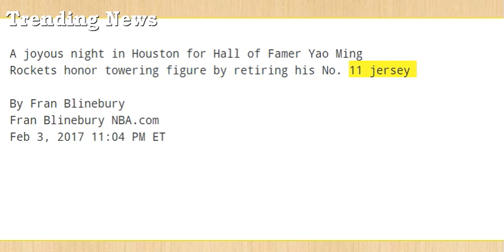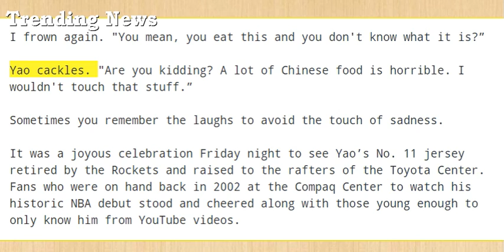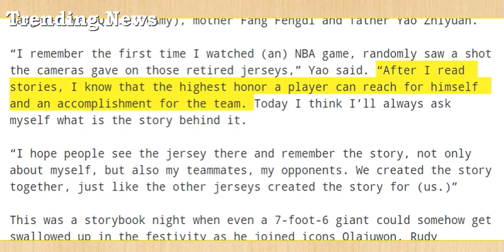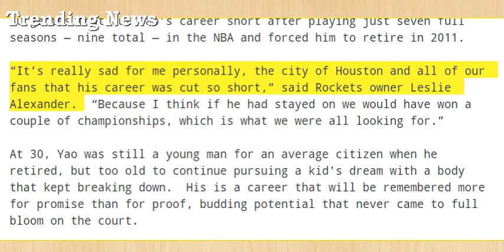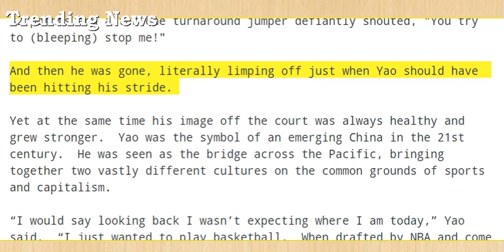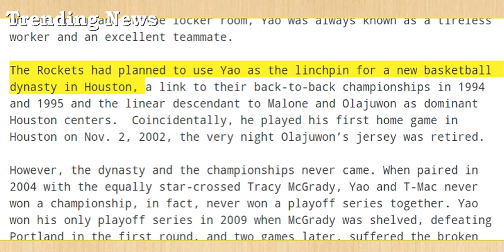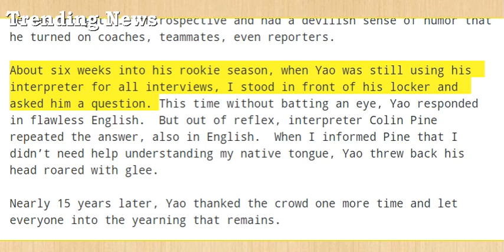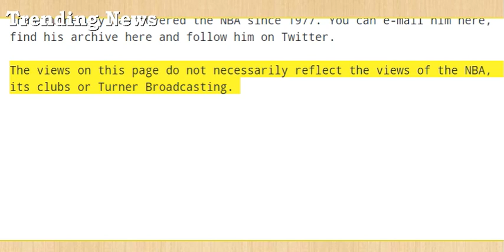A joyous night in Houston for Hall of Famer Yao Ming